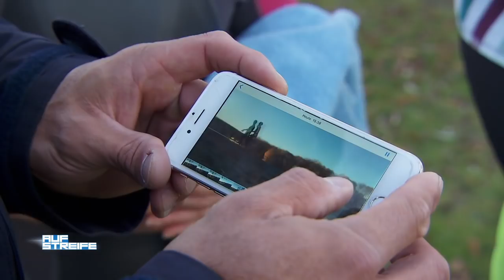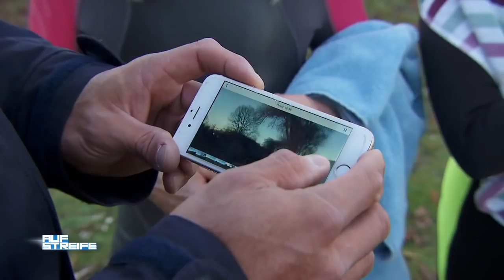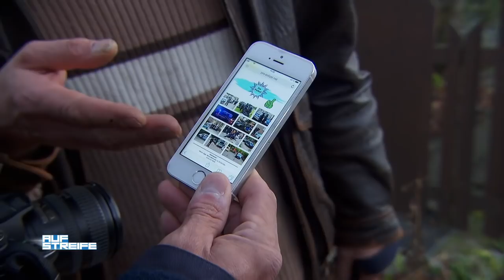Frauen beim Schwimmen gefilmt! Spanner auf dem Campingplatz! | Auf Streife | SAT.1 TV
Hier sind Spanner auf dem Campingplatz! Die Frauen wurden beim Schwimmen gefilmt!